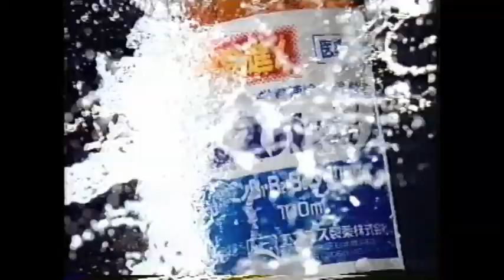2006年CM集